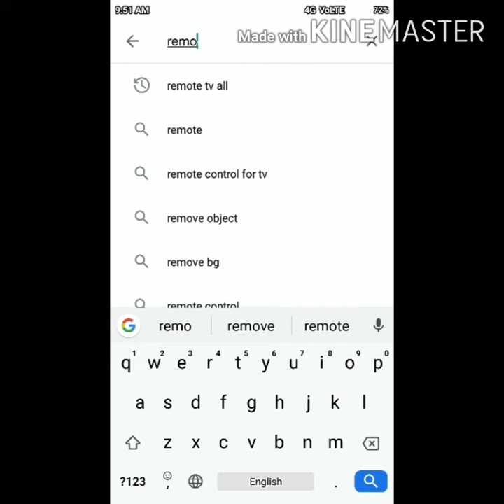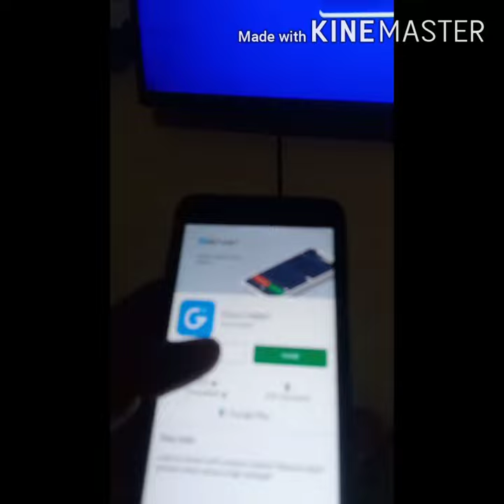How to use phone as remote control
Hello friends
Aaj ma aapko bataunga phone to TV remote control kaisa banaya
Video kaisi lagi comment jarur kara